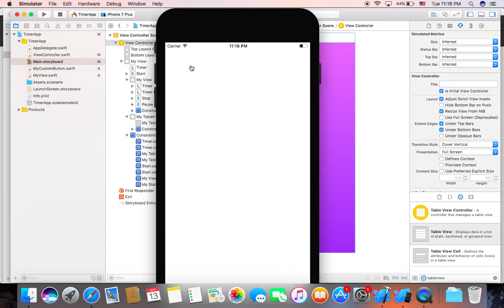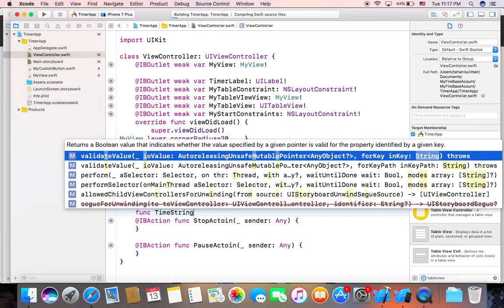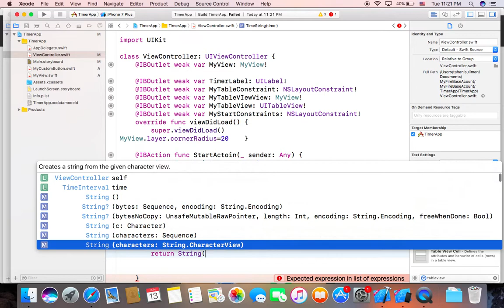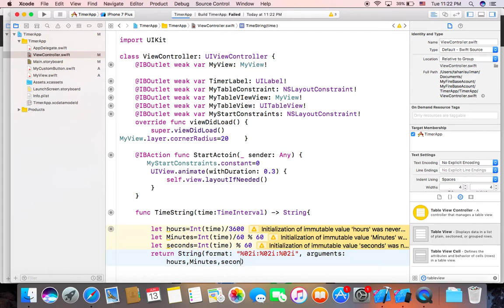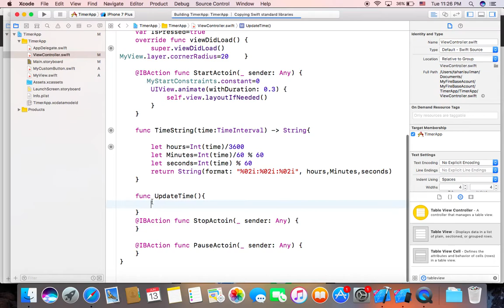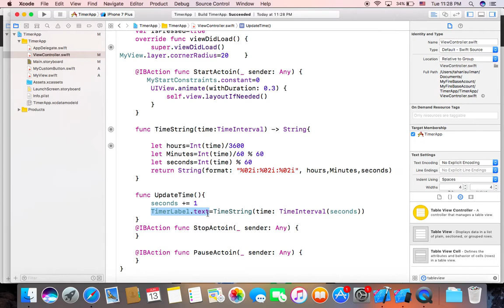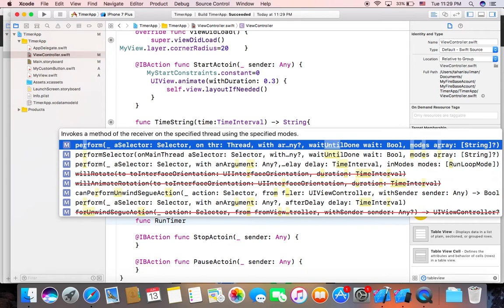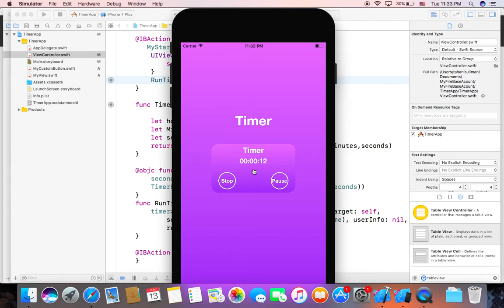Timer (Create Timer) 5